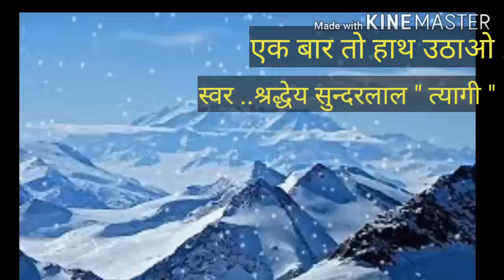श्री हनुमान भजन.श्रद्धेय श्री सुन्दरलाल "त्यागी" .सुन्दर कांड आदि करवाने के लिऐ .9654912681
एक बार तो हाथ उठाओ ..

Singer-Sunder Lal Tyagi 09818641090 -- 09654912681

Copyright ..Sunder Lal ji

Watch “  झूट का दामन थाम लिया    ” From SUNDER LAL TYAGI